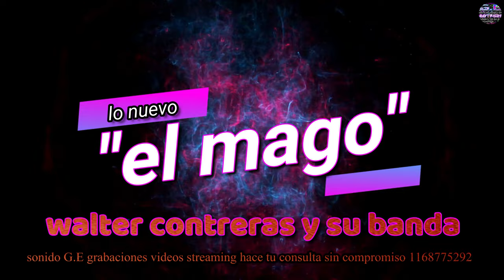el mago walter contreras adelanto 2021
el_mago_walter_contreras microguia 2021... @sonidoG.E sonido_G_E grabaciones videos streaming hace tu consulta sin compromiso 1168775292 estamos en zona oeste hurlingham